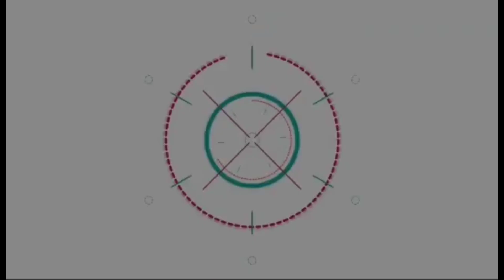ซี - นุนิว ประกาศชัด! ขอจับมือฝ่าทุกกระแสดราม่า พร้อมส่งกันและกันถึงฝั่งฝัน